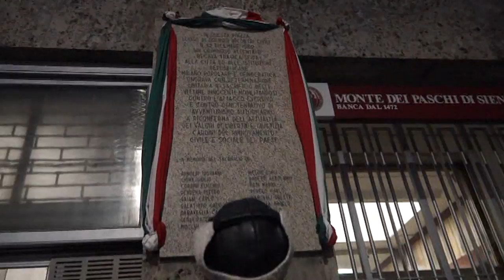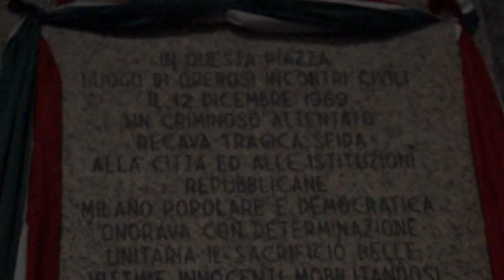PIAZZA FONTANA La strage fascista che serviva allo Stato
48 anni dopo la strage di Piazza Fontana, Milano ricorda le vittime innocenti, i depistaggi delle indagini e la matrice fascista dell’attentato. Strategia della Tensione era chiamata, messa in atto per spostare a destra il Paese, legittimare un eventuale colpo di stato, screditare le forze anarchiche e comuniste che in quegli anni sostenevano le lotte degli operai e degli studenti per la conquista di importanti diritti nel campo sociale e del lavoro. Sparirono reperti della esplosione che non consentirono un raffronto con altri ordigni piazzati dalla stessa compagine militare fascista che commise altre stragi. Fu condotto in Questura un ferroviere innocente, Giuseppe Pinelli, la cui unica colpa era quella di fare politica e di farla con gli anarchici. Pinelli morì, dice la sentenza, per “un malore attivo” che stranamente lo fece alzare, aprire la finestra e gettarsi nel vuoto sotto lo sguardo dei poliziotti che lo interrogavano. Dario Fo e Franca Rame inscenarono uno spettacolo che continuava ad aggiornarsi con lo sviluppo delle indagini e che rendeva palesemente grottesche le ricostruzioni della Questura sulla strage e sui presunti colpevoli. Quarantotto anni non sono stati sufficienti per una verità processuale, ma lo sono per quella storica. Stay Behind, Piano Gladio, P2, sono ormai verità storiche e nelle loro trame risiede buona parte della reale storia del dopoguerra italiano. Una Costituzione antifascista che è stata sempre contrastata da quella parte del Paese che aveva cambiato casacca indossando quella della democrazia parlamentare, ma che restava profondamente fascista. Una parte minoritaria, ma che oggi ha ripreso vigore e visibilità, anche grazie alla improvvisa attenzione dei mass media nazionali che sino a ieri ignoravano il problema e presentavano formazioni come Casapound quali soggetti politici legittimandone la presenza. Bisognava seguire Crozza per udire la parola “fascista” senza i famosi "se" e neanche i "ma".

Il 12 dicembre, la Milano antifascista militante, quella parte della società che ha sempre difeso la memoria storica di un Paese che per lo più la ignora, ha posto un cippo di granito in memoria di due militanti, Claudio Varalli ucciso da un fascista, e Giannino Zibecchi ucciso da un camion dei Carabinieri, entrambi nel 1975, perché “bisogna rispondere con fatti concreti” afferma Roberto Giudici di Memoria Antifascista. Il corteo è terminato a Piazza Fontana dove si sono ricordate le vittime della esplosione e, insieme a loro, Giuseppe Pinelli, vittima dell’anima nera di questo Paese.